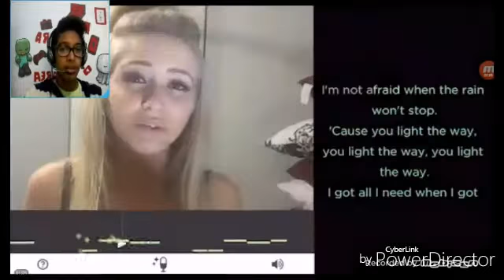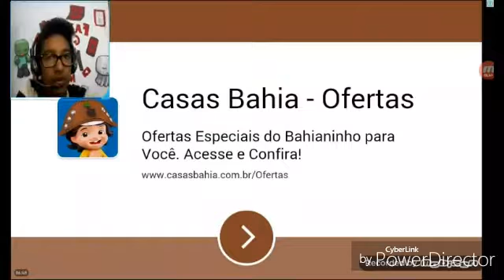Como Fugir Da Polícia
▪▪▪▪▪■■■■■♤♤LEIA A DRCRIÇÃO♤♤■■■■■▪▪▪▪▪

OUTRAS SERIES DO CANAL:

Vlogunks
Minecraft Hardcore
Minigames
Minecraft Factions
Jogo Diferente
The Walking Craft

Likeeeeee!